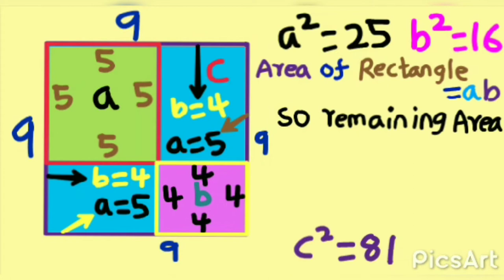(a + b)^2 = a^2 + 2ab + b^2 || Geometrical Proof || Made by Animator app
Lets prove (a + b)2 = a2 + 2ab + b2 with geometrical shapes of square

Interesting small video

Watch fully and share it